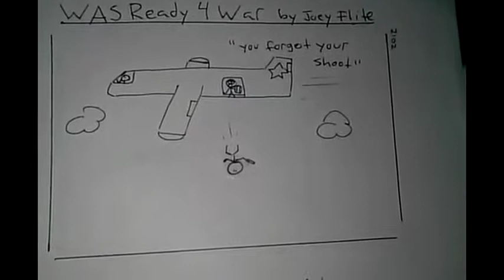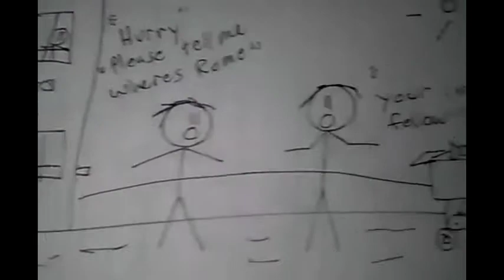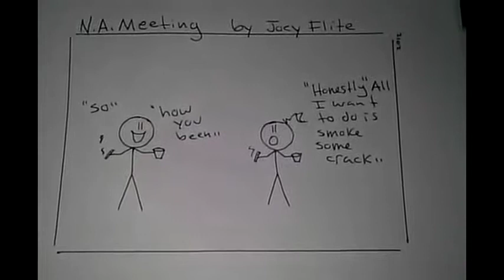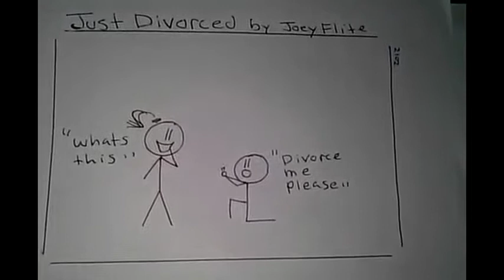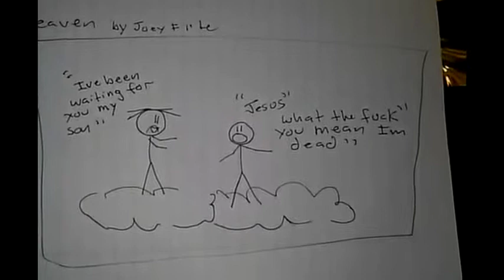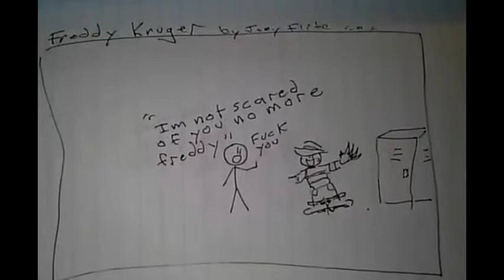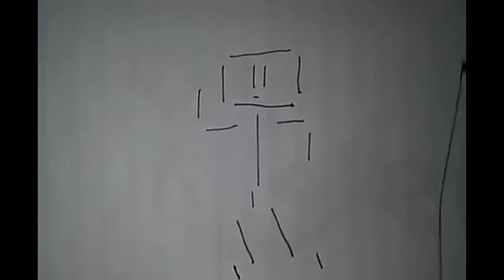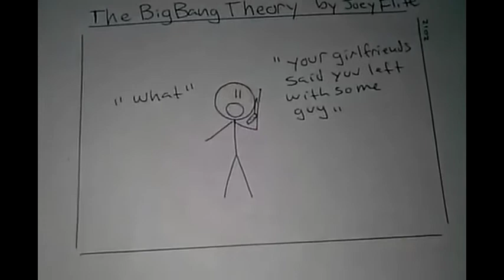Full Book - Funny Comics HD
Full Free Movies Comic Book Audio Video Books online Publish Books Comics Very Funny Artist Joey Flite
Freedom Arts Entertainment
Free Movies on You Tube
Book Movies Read write comic Stick Figures
Free Books Online Read
Movie
Story
Creative Story Telling Art book To video
All Art Included in this video is 100% Art and no Copyright intent all drawlings comics created Freedom of art and Entertainment
And was uploaded in Philadelphia Pa USA